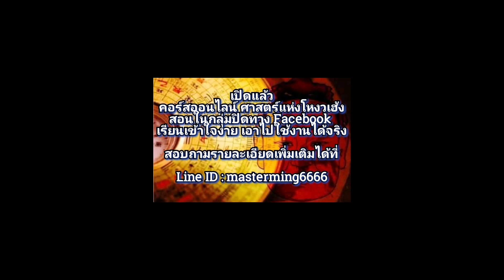ดวงรายสัปดาห์ ลัคนาราศีพฤษภ จันทร์ที่17พคถึงอาทิตย์23พค2564 ซินแสหมิงขงเบ้งเมืองไทย